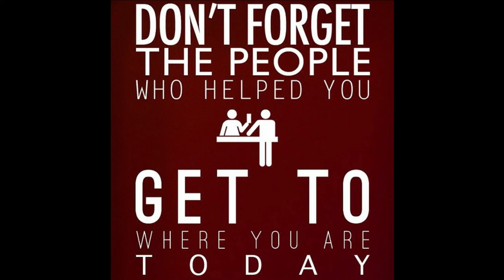IF by Rudyard Kipling | Recitation | Poem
What is most important in life? Money, power or status. None of those matter until you be a 'Good Man'!

Rudyard Kipling was an English poet who lived from 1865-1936. He was born in Bombay, India, in December of 1865. As a boy, he took pleasure in the work of Ralph Waldo Emerson and Wilkie Collins. He was around eleven years old when he first started writing. Kipling's best-known work, The Jungle Book, was published in the late 1890s.

He also wrote many children's stories. The poem's line, "If you can meet with Triumph and Disaster and treat those two impostors just the same," is written on the wall of the players' entrance at Wimbledon.

‘If—’ was written in 1895 and first published in 1910 in “Brother Square Toes,” a chapter of Rewards and Fairies. Today, the poem’s philosophical outlook is considered to be one of the best examples of Victorian stoicism. It provides traditional advice about how to live a good life with the understanding that one has to make the most of every minute they have. It requires self-discipline and a good moral character. But, no matter when the poem was written, it is still resonant today.

Kipling wrote the poem after he was inspired by Leander Starr Jameson’s actions, leader of the Jameson Raid, to overthrow the Boer Government of Paul Kruger. Although the raid failed, Kipling was still struck by his tenacity.

In his autobiography, “Something of Myself” Kipling said he was greatly influenced by the character of Leander Starr Jameson. This character influenced him to write the poem, ‘If—’. Besides, he wrote this poem as a piece of advice to his dear son.